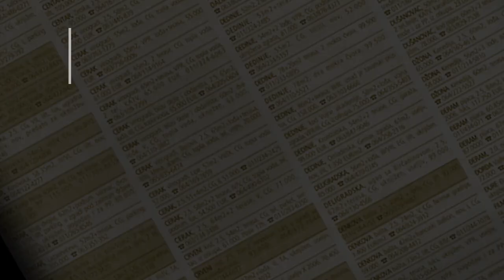prodaja stanа Blok45 Jurija Gagarina 47m- NoviBeograd